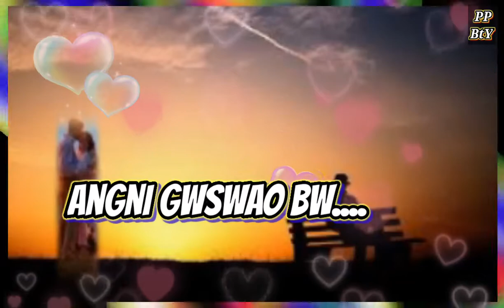Pungni Somao Na // 🥰🥰 Bodo Love Story 💕💕 // Whatsapp Status 2021...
YouTube link down